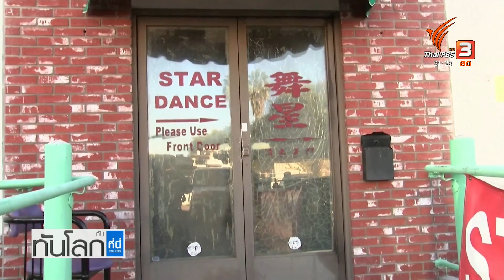เหตุกราดยิงในมอนเทอเรย์ เสียชีวิตเพิ่มเป็น 11 คน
ในเวลาไม่ถึง 48 ชั่วโมง เกิดเหตุกราดยิงในรัฐแคลิฟอร์เนียของสหรัฐฯ ถึง 2 ครั้ง โดยทั้งสองเหตุการณ์มีผู้เสียชีวิตรวม 18 คน จนถึงตอนนี้ตำรวจยังไม่ทราบแรงจูงใจของผู้ก่อเหตุทั้งสองเหตุการณ์ และไม่แน่ชัดว่ามีความเกี่ยวข้องกันหรือไม่